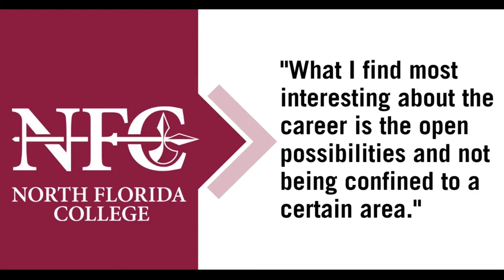Scott Wheeler - CDL Training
Meet Scott Wheeler, a recent graduate of NFC's Commercial Vehicle Driving program. Scott decided to take NFC's 12-week CDL training program to "open more doors" for his career options. "I took the first step with North Florida College, you can too." Great stories start here! Get started at NFC today. Spring Term 2021 classes begin Jan. 6 and are enrolling now. Deadline to apply for the Spring 2021 CDL course is Nov. 20. Apply now!